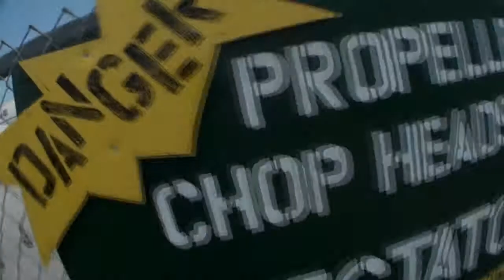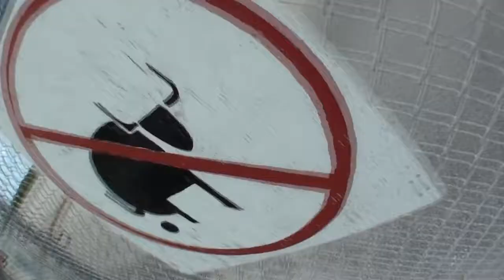Skydive Sebastian - Mary Ann's Skydive